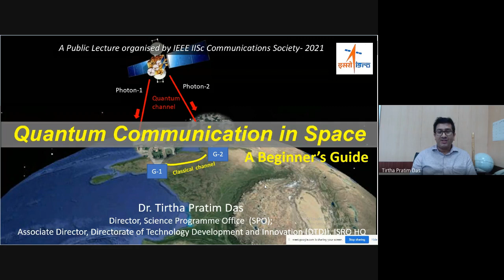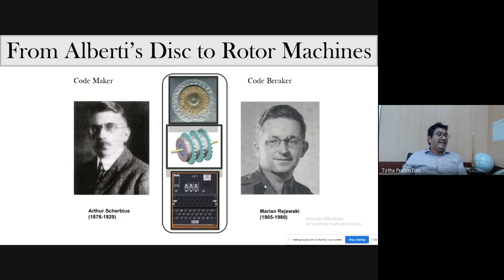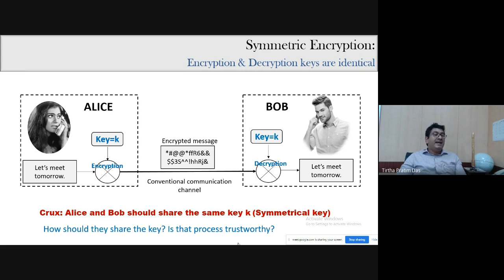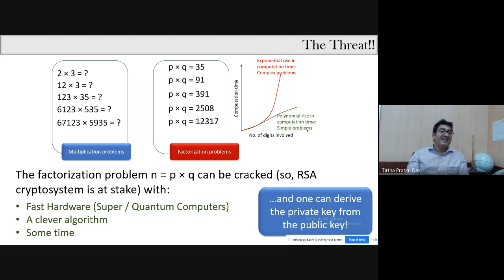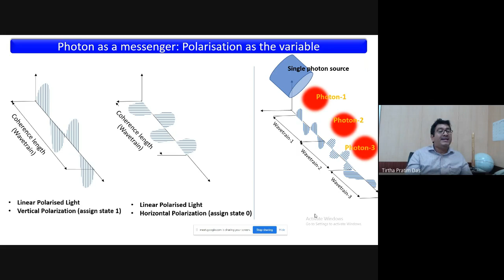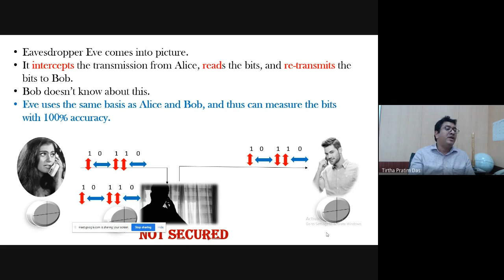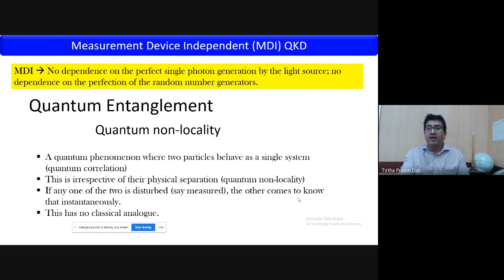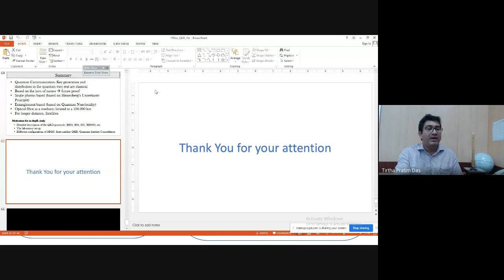Quantum Communication in Space by Dr. Tirtha Pratim Das (ISRO) (Public Talk for QCW, 2021)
IEEE-IISc ComSoc, in association with IndiQ, is proud to present a public talk on 'Quantum Communication in Space' by Dr. Tirtha Pratim Das, Director, Science Programme Office, ISRO as part of Quantum Communications Workshop, 2021.

Abstract:

The documented history of cryptography dates back to a few thousands of years, when humankind went innovative to infuse the element of secrecy in communication. With the advent of the era of digital communication, mathematical algorithms dominated the arena of data encryption. As the computation technology improved in processing capabilities to break the mathematical algorithm based encryption, there emerged the disruptive technology of quantum cryptography as an antidote. To add a new dimension to it, the space technology joined hands with quantum mechanics to build the edifice of space based quantum communication, which now underpins the future of satellite data security. This lecture will address the fundamentals of the subject in a way suitable for audience from all disciplines of science and technology.

Bio:

Dr. Tirtha Pratim Das is the Director of the Science Programme Office, ISRO Headquarters, Bangalore, India. A trained planetary scientist, Dr. Das started his career in ISRO as a launch vehicle technologist in Vikram Sarabhai Space Centre, ISRO, and contributed to the PSLV and GSLV missions. Subsequently, he played significant role in the Planetary Exploration programme of ISRO and contributed to the scientific exploration of Moon and Mars in Chandrayaan-1, 2 and Mars Orbiter Missions. In the pursuit of disruptive technologies in ISRO, Dr. Das has also been instrumental for the development of disruptive and futuristic space technologies for the new decades.

Dr. Das is an alumnus of the Department of Physics, St. Xavier’s College, Kolkata, and Institute of Radiophysics and Electronics, University of Calcutta. He earned his Ph.D. on the lunar exosphere from Cochin University of Science and Technology while working as a scientist in the Space Physics Laboratory, Vikram Sarabhai Space Centre, ISRO.